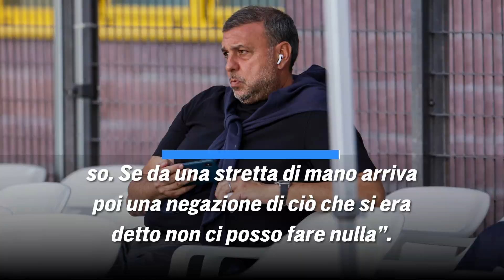SCONTRO TRA OSIMHEN E DELAURENTIIS: LA SITUAZIONE IN CASA NAPOLI 🚨❌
Ancora problemi tra il Napoli e Victor Osimhen! 🚨 L’attaccante nigeriano non ha digerito la frecciatina di DeLaurentiis sul rinnovo ❌